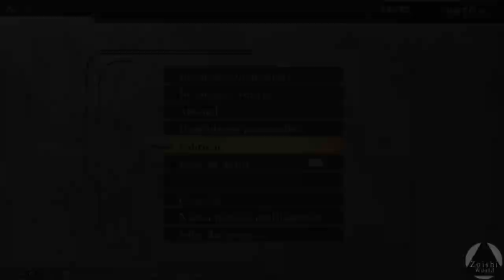EP 6: Misiones de relleno | GOD EATER 2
Cortamos la serie en este CAP. El juego me resulta muy lento y si bien la historia es interesante, la jugabilidad me parece demasiado pesada para mantener el ritmo :/

- Specs
CPU: i5 6400
RAM: 16GB DDR4
GPU: 1050  (2gb)